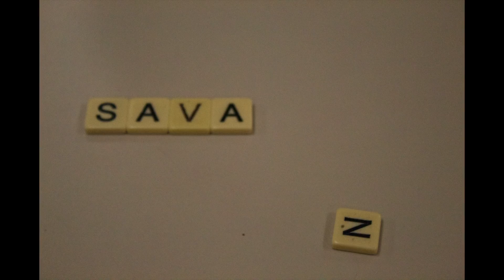BGC Stop Motion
A couple of weeks ago, the kids from Photography Club did Stop Motion Animation videos with Kelly.

Stop Motion Animation is when someone takes multiple pictures with an object while making small movements/changes to the object to make it look like it is moving by itself once edited all together. Here is what the kids put together!